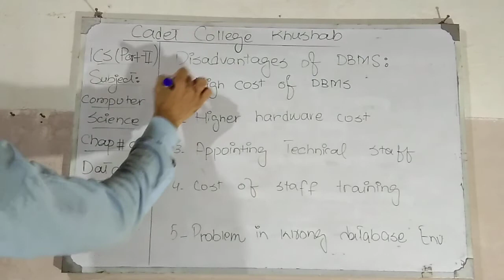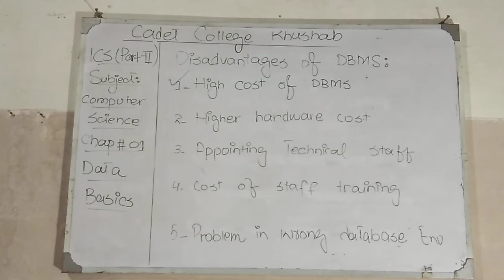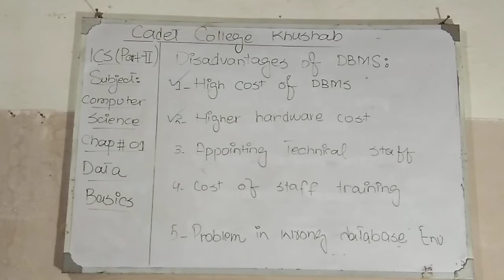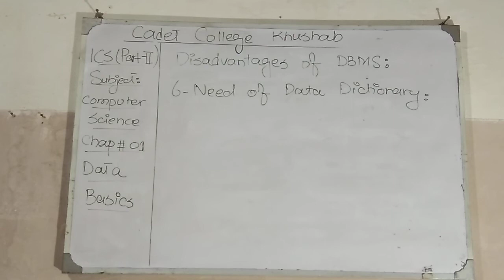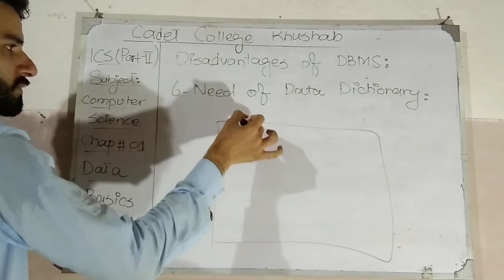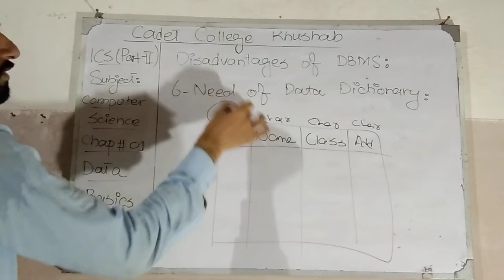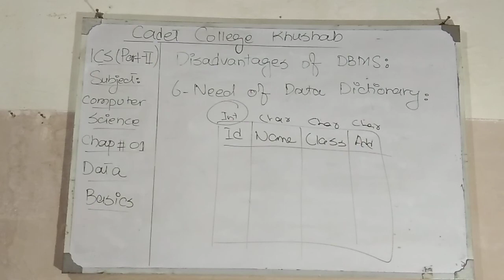CCKH ICS(Part-II) Lecture#10 Disadvantages of DBMS